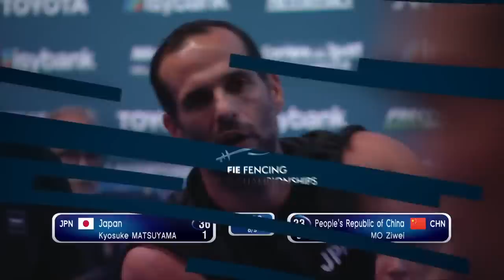Milan 2023 WORLD CHAMPIONSHIPS | Japan v China | Men's Foil Fencing Team | 中国 v 日本 フェンシング 花剑击剑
Gold Medal bout of the 2023 Milan World Championships Men's Foil Team between Japan and China.

On the Left - Japan
Since Russia has been banned from competing, Japan has been making the semifinals of events more often - most often losing both bouts to come forth. Since the end of the previous season, 2022 Junior World Champion and 2022 Senior Belgrade Grand Prix Bronze Medalist, IIMURA Kazuki has replaced SAITO Toshiya for most team events. SUZUMURA Kenta is also now in the top 4 again.

After the 2021 Tokyo Olympics, French foil legend (including defeating Japan and winning Gold at the 2021 Tokyo Olympics) Erwan LE PECHOUX has become the Head Coach of the Men's Foil Programme for Team Japan. He coached IIMURA to win the Junior World Championships and Bronze at the 2022 Belgrade Grand Prix, and Kyosuke MATSUYAMA to win his first World Cup earlier this season in Bonn. Perhaps most impressively, Japan won its first Gold in the Men's Foil category earlier this season at the 2023 Cairo World Cup.

At Milan 2023, MATSUYAMA won a Bronze in the Men's Foil Individual Event. Japan made the Finals by defeating Korea in the Quarterfinals, and Hong Kong in the Semifinals.

On the Right - China
China had a strong Men's Foil Team - back in 2016. In fact, China won the Men's Foil Team event at both the Paris 2010 and Catania 2011 World Championships, then won Silver at the 2014 Kazan World Championships. However, since 2016, LEI Sheng, MA Jianfei, and CHEN Haiwei all retired, China has struggled to perform to the same standard ever since.

In 2019, CHEN Haiwei returned, but was unable to fence at the same level as he did back in 2016. However, recently the team has been doing better. In 2018, HUANG Menkai won the Individual Asian Games (then never did anything again). This year, MO Ziwei won Individual Gold at the Asian Championships. In terms of team performances, China upset France at the 2022 CIP World Cup, but achieved little other performances. In fact, this might be the first medal that China won as a team on the world stage since 2016.

At Milan 2023, China defeated France in the Quarterfinals, and USA in the Semifinals.

Team JAPAN
SHIKINE Takahiro 敷根 崇裕
MATSUYAMA Kyosuke 松山 恭助
IIMURA Kazuki 太田 雄貴 2.0
SUZUMURA Kenta 鈴村健太 (R)

Team CHINA
XU Jie
CHEN Haiwei
MO Ziwei
WU Bin (R)

0:00 Introduction
2:26 (1/9) SHIKINE v MO
6:26 (2/9) IIMURA v CHEN
15:04 (3/9) MATSUYAMA v XU
22:38 (4/9) IIMURA v WU
30:11 (5/9) SHIKINE v XU
36:07 (5/9) MATSUYAMA v CHEN
40:30 (7/9) IIMURA v XU
46:44 (8/9) MATSUYAMA v MO
1:00:09 (9/9) SHIKINE v CHEN